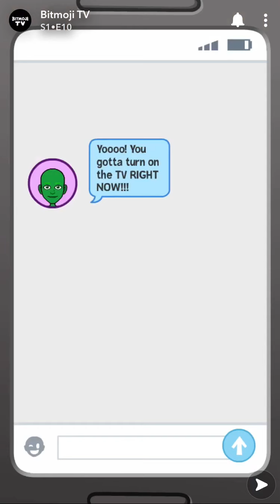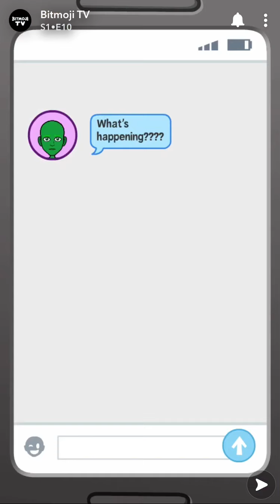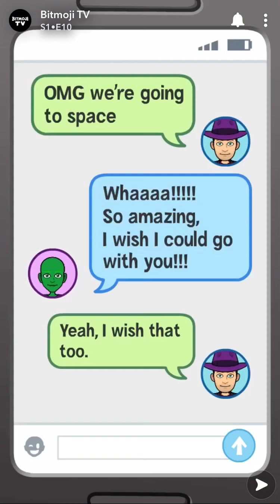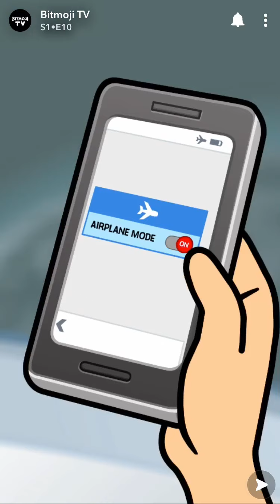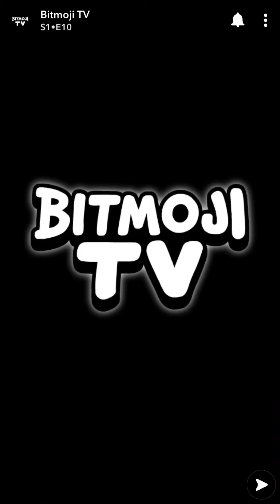BitmojiTVs Snapchat Subscribe